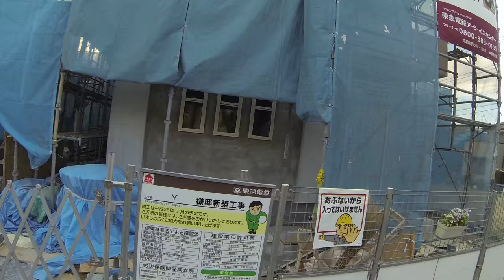Япония. Строительство мини района коттеджей, Жизнь Японцев в микрорайоне. 2016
► Мой видео канал о жизни в Японии DenJP